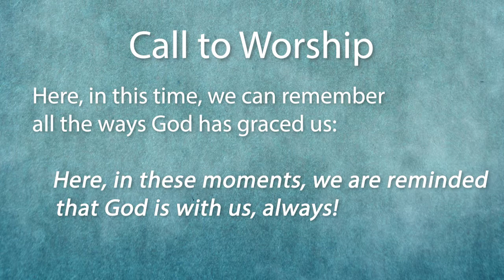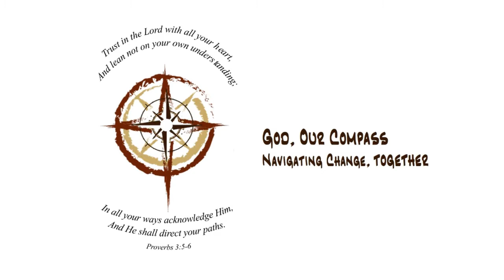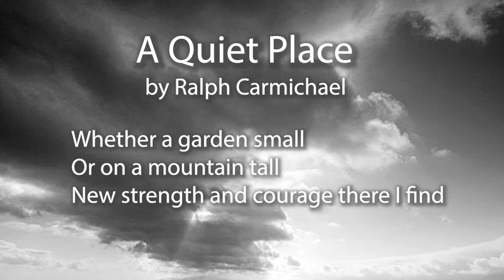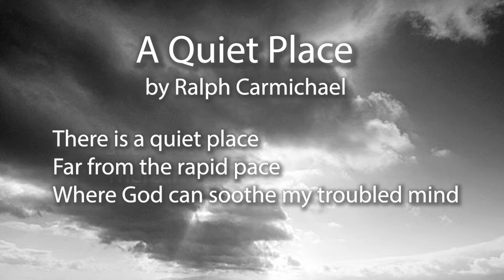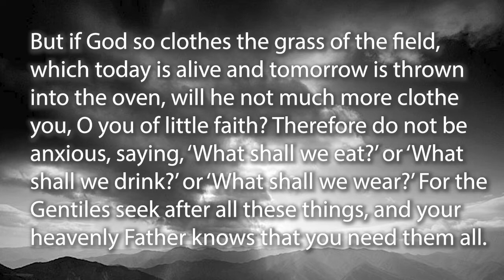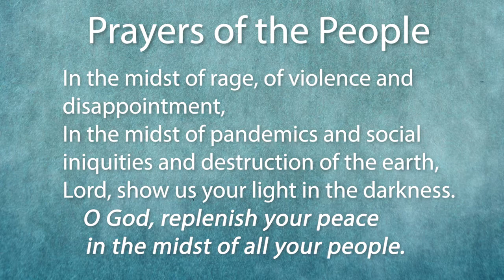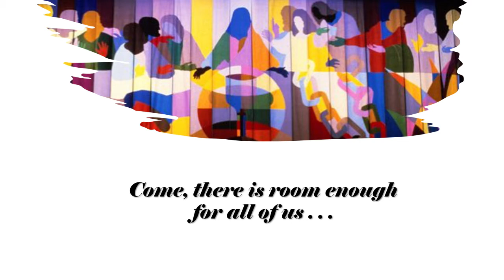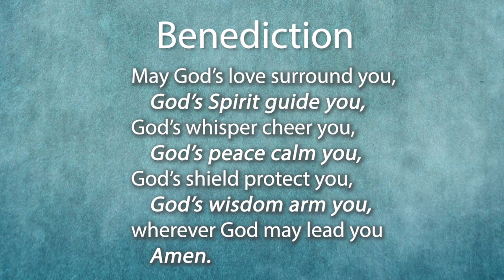PSCC Sunday Morning Service 2020 08 23